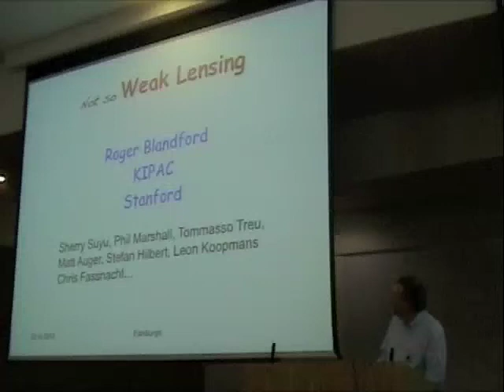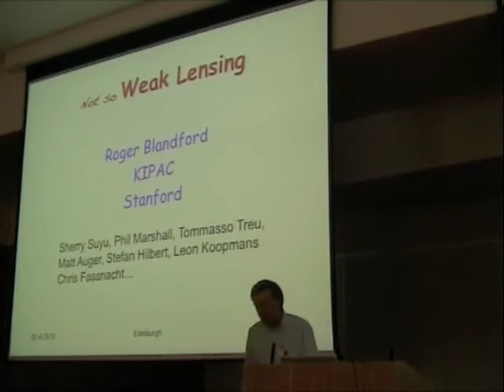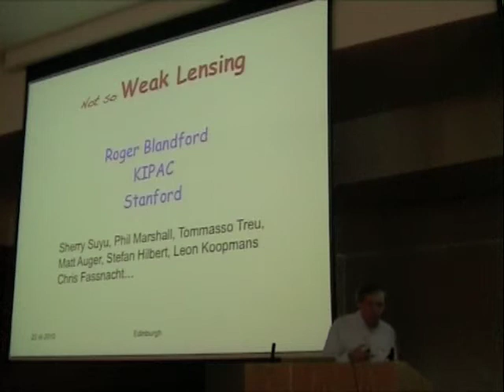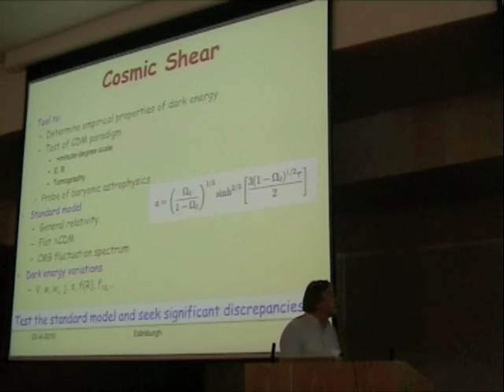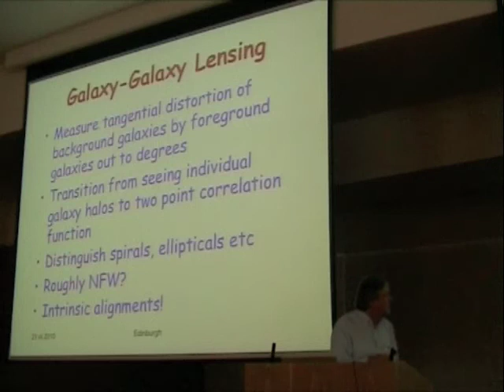Roger Blandford - Weak Lensing